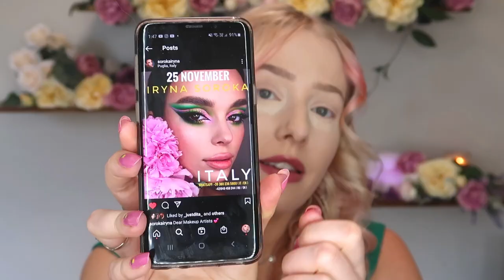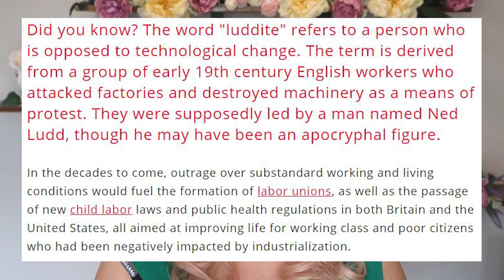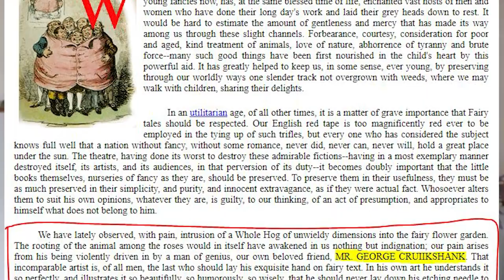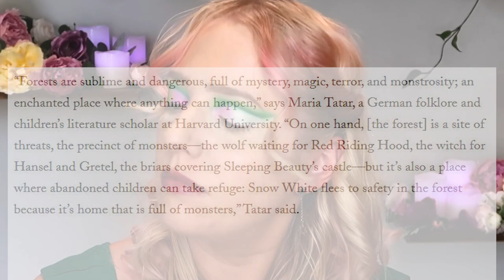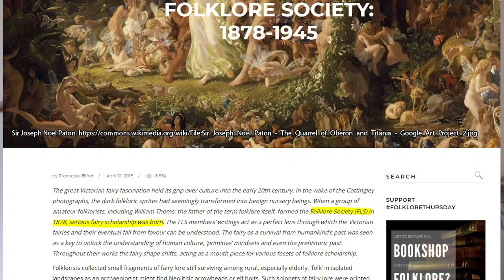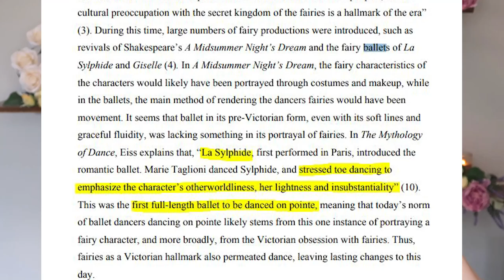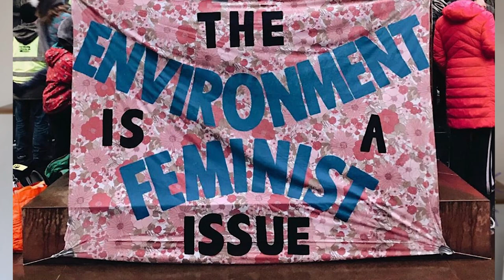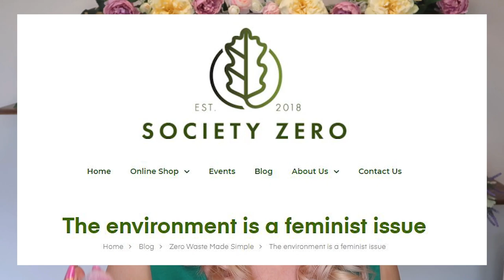How The Victorians Ruined Fairies | GRWM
Fairies have honestly been a huge part of people's life for such a long time, there's no way I could cover it all in this video. The industrial revolution(s) had such a huge impact on the way we live our everyday lives, escapism was something that people craved, and fairies were a big part of that, bigger than you may think.

Timestamps:
00:00 Intro and thank you
03:15 Industrialisation & the industrial revolution
06:01 The Writers
09:06 The Impact fairies had on life
12:38 Fairies in media
16:27 Feminism and the Environment
20:20 The Whiteness of it all
21:53 You Again

Products used:
Elf Flawless finish foundation in Alabaster and Buff, 16 hour camo concealer in fair warm, prismatic lipgloss in rose quartz
Linda Hallberg sketch and sculpt brows in taupe, infinity palette and pencil in light core
Colourpop Just my luck palette in Act natural, Mary Jane and Mo Bamba
Thrive Causemetics instant Brow fix in Christina
Milani colour fetish lipstick in Voyeur
Klarity Kosmetics eyeshadow in baby breath
Kristen Leigh cosmetics highlighter in harmony
Sass beauty lashes in GNO (girls night out)
Glitterazzi biodegradable glitter in toxic strawberry (shown at the end but cut application for time, I'll be doing a separate review on these)